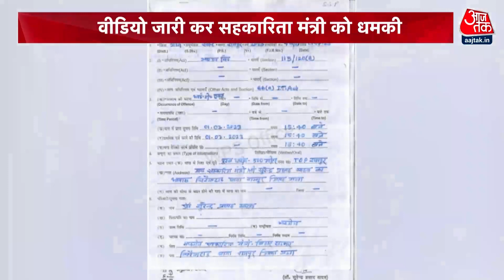Vardaat: ‘मंत्री का सिर लाओ, 11 करोड़ ले जाओ!’ | Minister Surendra Prasad Yadav | Bihar News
नीतीश सरकार में सहकारिता मंत्री सुरेंद्र प्रसाद यादव पर 11 करोड़ रुपये का इनाम रखने वाले धनवंत सिंह राठौर के खिलाफ केस दर्ज कर लिया गया है. मंत्री ने कहा कि मैं उन लोगों को जानता हूं जो मुझे मारना चाहते हैं. पुलिस ने संदिग्ध की पहचान कर ली है और मुझे आश्वासन दिया गया है कि उसके खिलाफ कार्रवाई की जाएगी.